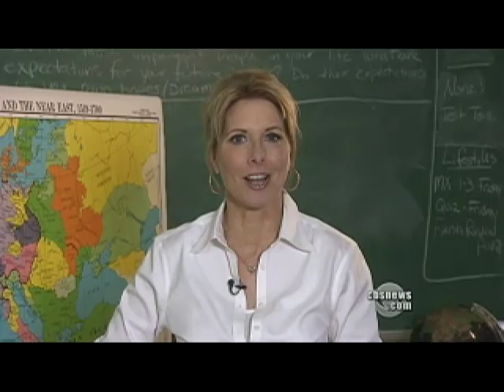'Happiness Club' Puts New Spin on Rap Music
Children of all ages have joined Chicago's "Happiness Club" to spread the message of happiness through the art of rap music and, as Cynthia Bowers reports, the organization is acting as a gateway to higher education.